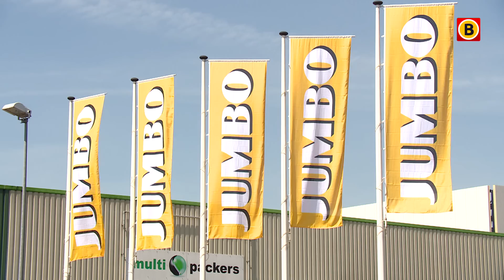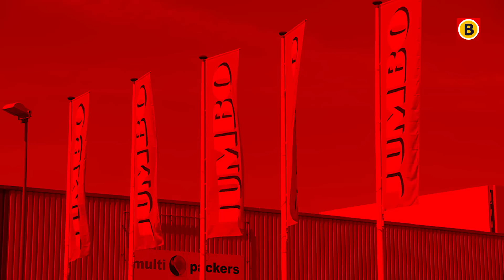Frits van Eerd STOPT bij de Jumbo | Omroep Brabant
Frits van Eerd treedt tijdelijk terug als algemeen directeur van Jumbo. Dit gebeurt 'na zorgvuldig overleg met zijn familie en de Raad van Commissarissen'. Al het Brabantse nieuws volgen?